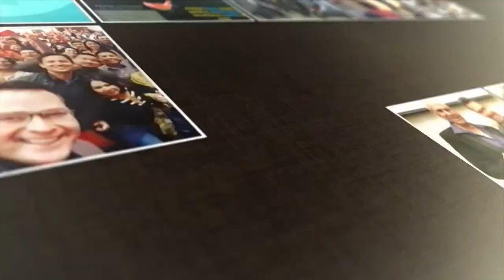OPINION DE PROFESIONALES ENTRENAMIENTO COACHING 7